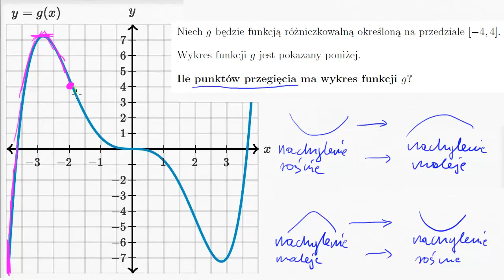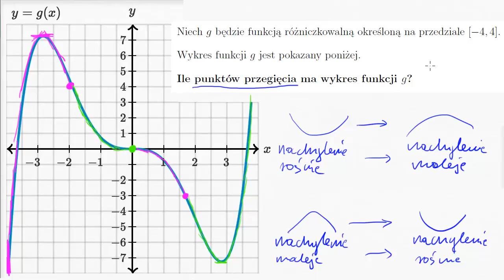Znajdowanie punktów przegięcia na wykresie funkcji